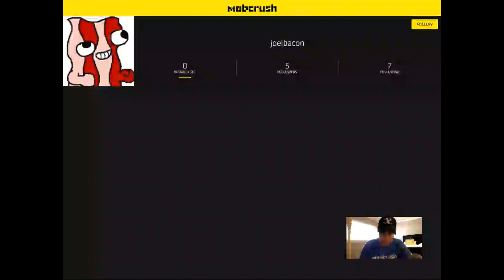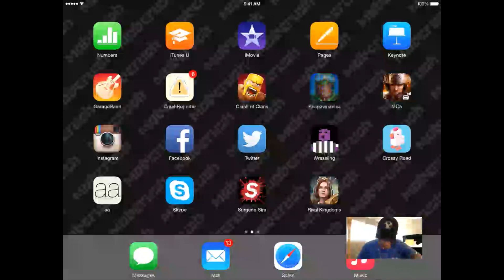Streamer Rages at Viewers | Bans Spam Trolls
Twitch Mobcrush Streamer yells rages at viewers. They wouldn't stop spamming. Turn of notifications, nothing would WORK! YOU ARE ALL BANNED!